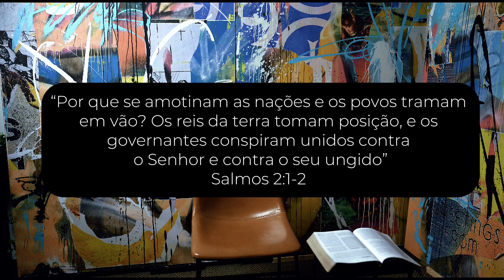DEVOCIONAL DO DIA: Sl.2.1-2